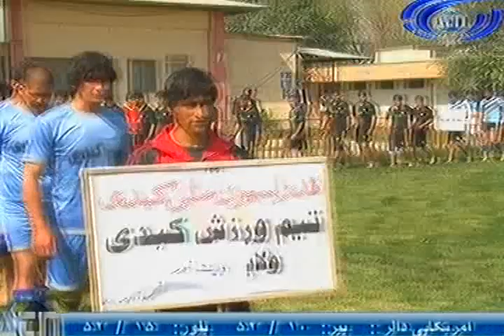Ariana News 19 September 2012 Part Two PASHTO